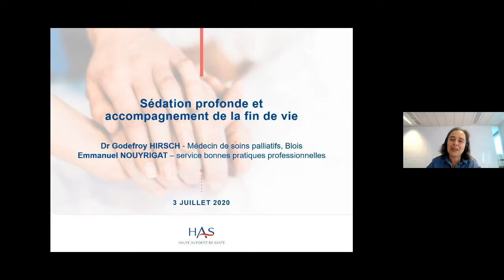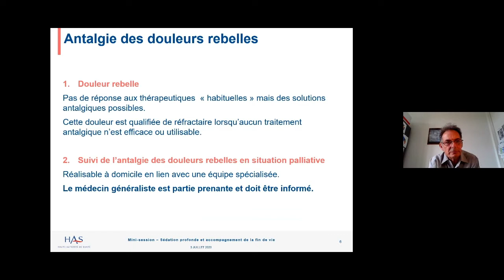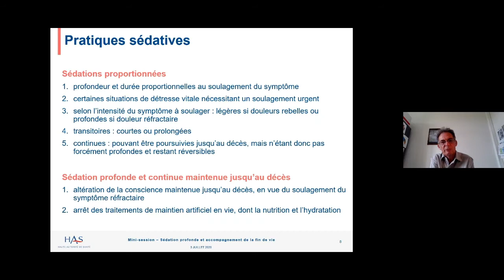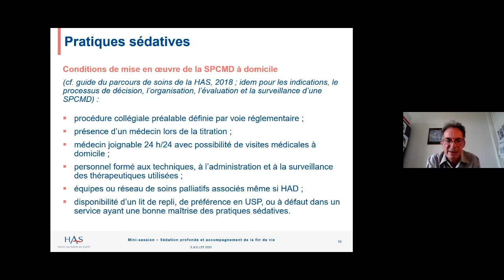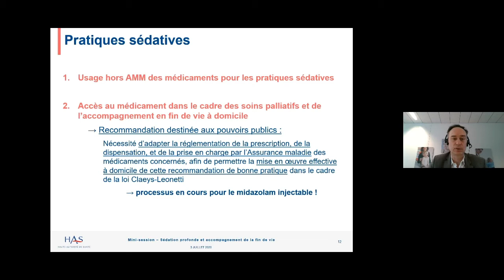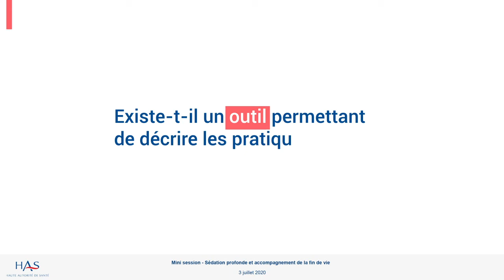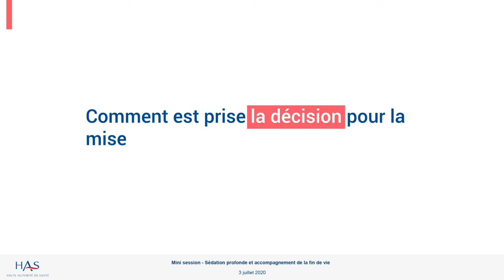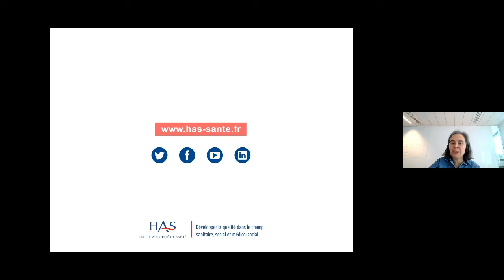CMGF 2020 | Sédation profonde et accompagnement de la fin de vie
"Sédation profonde et accompagnement de la fin de vie" avec Emmanuel Nouyrigat du service bonnes pratiques professionnelles de la HAS et le Dr Godefroy Hirsch, médecin de soins palliatifs, Blois.
Diffusion en direct le 3 juillet 2020

À l’occasion du congrès de la médecine générale France 2020 les 2 et 3 juillet, la HAS a organisé 6 mini-sessions thématiques de 30 minutes, diffusées en direct à destination des professionnels de santé. Les experts de la HAS y présentaient les enjeux et recommandations de la HAS et répondaient aux questions en direct.